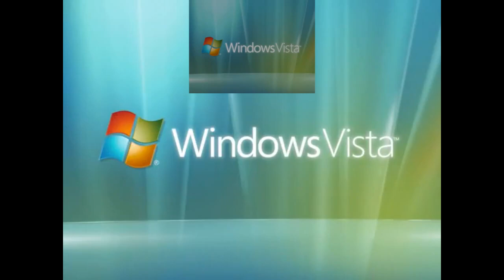(PREVIEW) Windows Vista Startup Sparta Remix Veg Replace